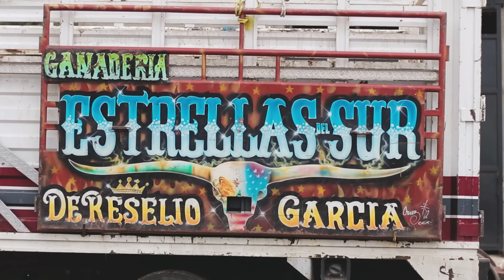ASI VIVEN LOS TOROS QUE HUELEN A PÓLVORA DEL INFIERNO ¡ESTÁ ES LA CASA DE RANCHO ESTRELLAS DEL SUR!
Con poco más de 6 años inicia el proyecto de Rancho Estrellas del Sur de Reselio García. Una ganadería distinguida por tener toros enormes, fuertes y muy contundentes que ya recorrió diferentes estados de la República mexicana y hoy se ha posicionado como una de las ganaderías más fuertes del estado de Guanajuato.